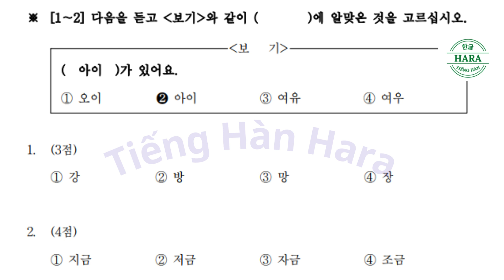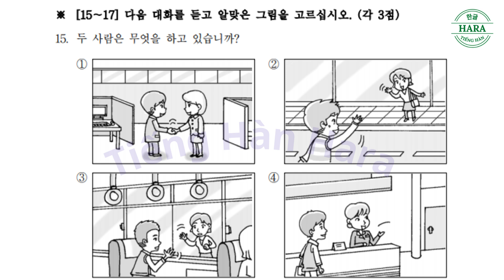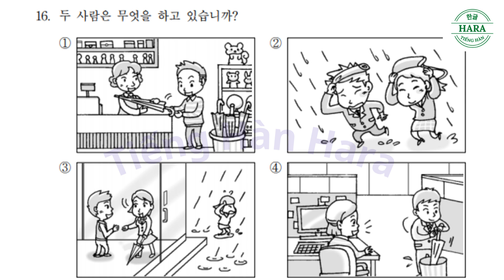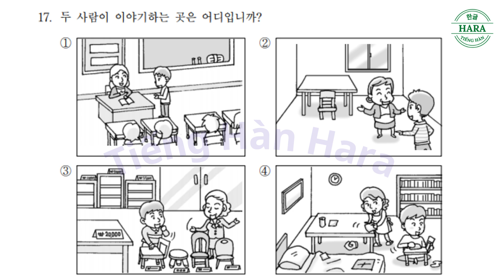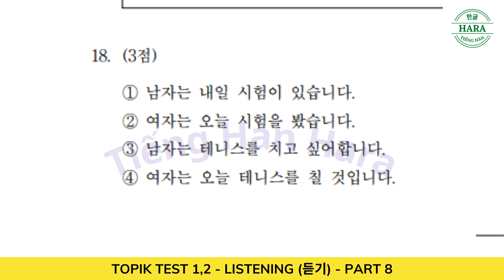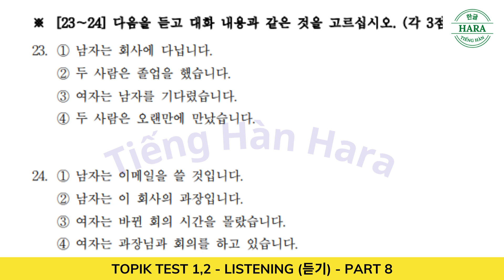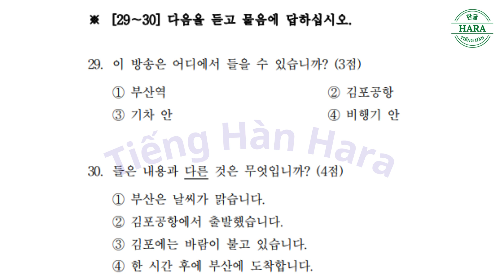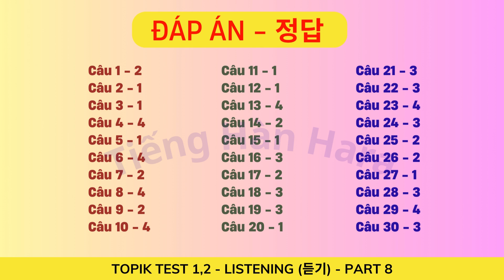TOPIK 1, TOPIK 2 |LISTENING 듣기 - PART 8|한국어능력시험|Auto Full Answer